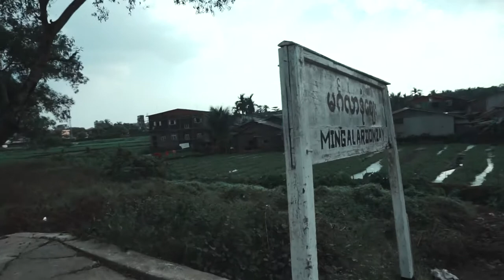VLOG 87 - LOST IN YANGON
VLOG #87 - We have arrived in Myanmar. First stop; Yangon!